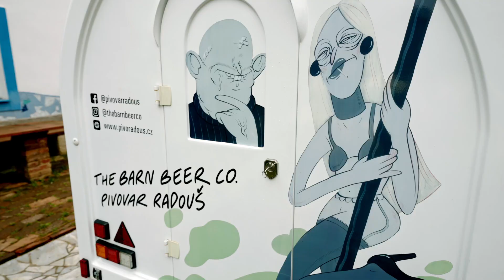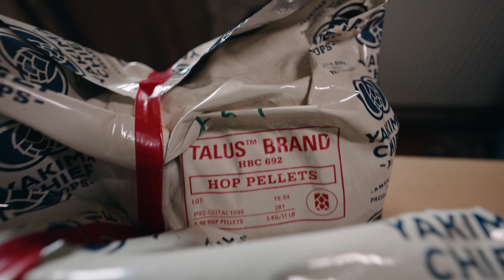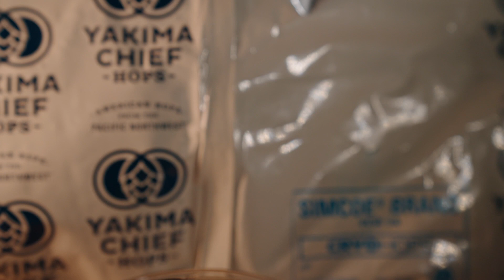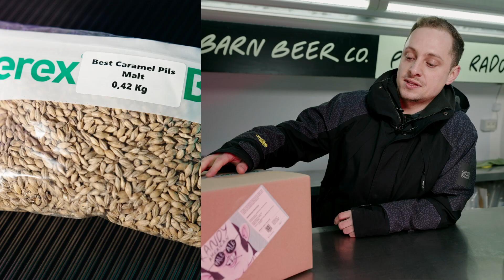Cesty piva: Jak se v pivovaru Radouš vaří American Pale Ale “Randy”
Vydejte se s námi na Cesty piva. Podíváte se pod ruce sládkům českých minipivovarů, dozvíte se, jak se vaří jeden pivní styl a kde pivo ochutnat. Ke každému pivnímu stylu si pak můžete na e-shopu zakoupit sadu se všemi surovinami a recept na vaření.
V tomto díle seriálu Cesty piva se stavíme v pivovaru Radouš za sládkem Janem Ilgnerem a podíváme se, jak vaří APA. “Randy”, jak sládek nazval svůj American Pale Ale, je krásně voňavý a citrusový, lehký, ale přesto s příjemně plným tělem. Má světlou barvu a není přehnaně sladový. Hořkost je střední a harmonická, pitelnost perfektní.